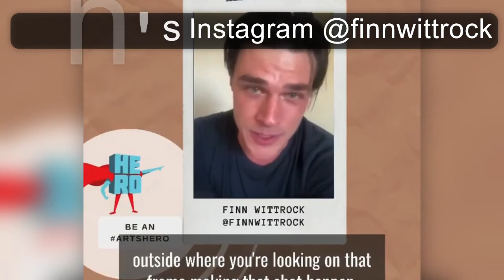Who is Finn Wittrock | Cast as Actor Edmund in Netflix Ratched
Who is Finn Wittrock? He is cast to play as actor Edmund Tolleson in the Netflix series Ratched. Have you seen the series yet?